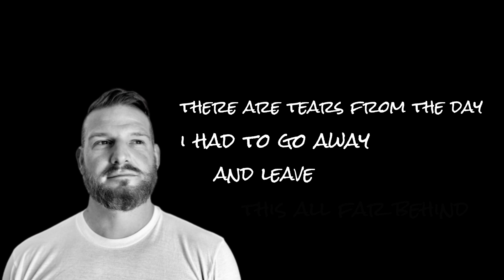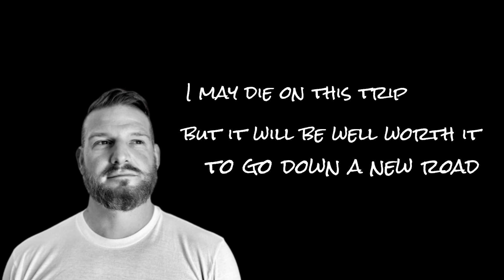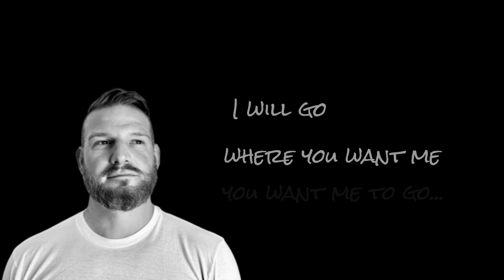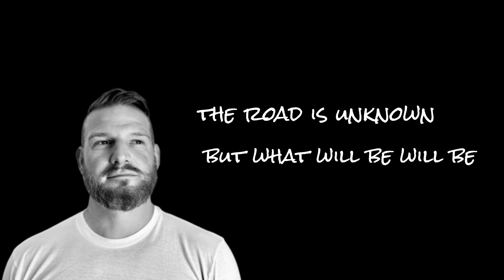I Will Go - David Thies